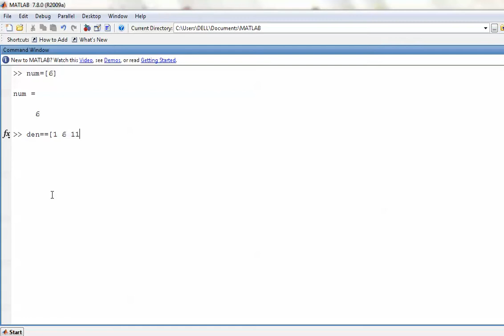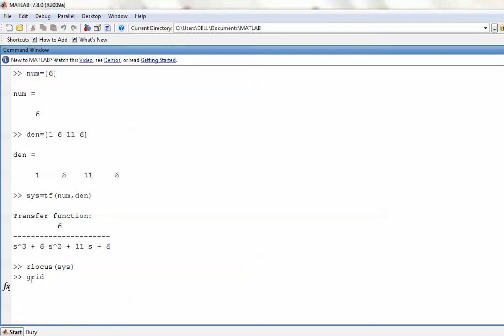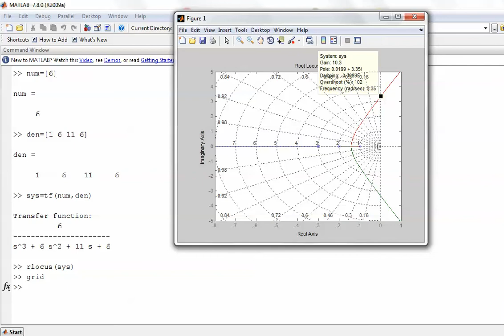The Root Locus Method, Part II: An example of a third order system, 8/12/2013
This video is the second in this series of videos that examine the graphical method of the Root Locus and its used in control system and design. This first short video explains the meaning of the root locus and what the points on it represent. This second video look at a third order system and how the root locus is plotted using Matlab and then comments on the significance of the resulting plot.